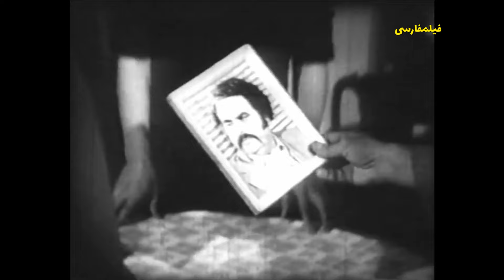👍 نسخه کامل فیلم فارسی تولدت مبارک | Filme Farsi Tavallodet Mobarak 👍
👍 فیلم فارسی تولدت مبارک | با بازی حمیده خیر آبادی و نصرت الله وحدت | Filme Farsi Tavallodet Mobarak 👍

✍️ خلاصه داستان
مردی با گرو گذاردن شناسنامه‌اش، پولی قرض می‌گیرد. پس از سالها وقتی برای ادای قرض بازستاندن شناسنامه‌اش به طلبکار آقای "شریفی" رجوع می‌کند، او را نمی‌یابد و پس از تحقیق درمی‌یابد که طلبکار با شناسنامه‌اش (با زنی به نام پری_ که حالا با شهرت با "نوروشن" آواز می‌خواند) ازدواج کرده و بعد هم در جریان تصادفی در گذشته است و بدین ترتیب از نظر قانونی شناسنامه‌اش باطل شده است. طی ماجرای خنده‌آوری، سرانجام مرد شناسنامه‌ی تازه‌ای به دست می‌آورد تا بتواند با دختر مورد علاقه‌اش ازدواج کند.